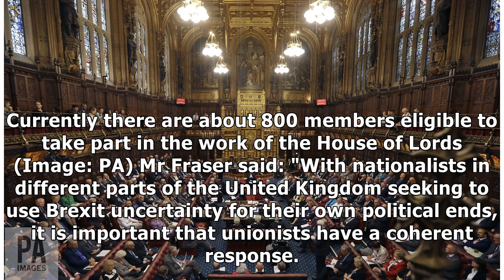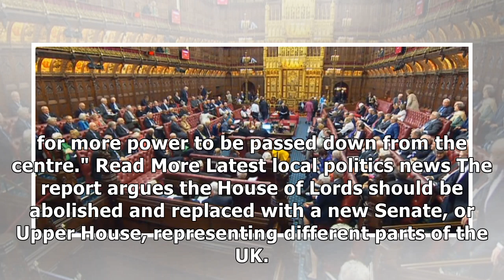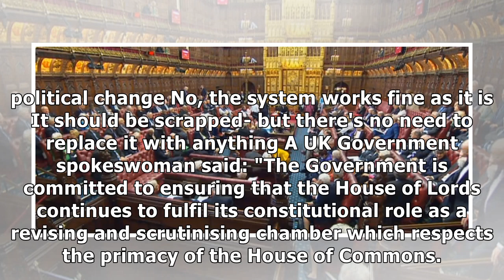New plan to abolish the House of Lords after Brexit